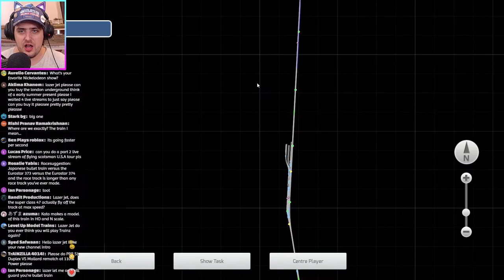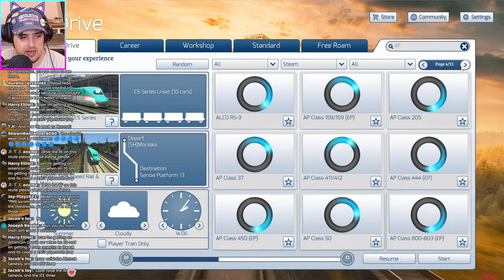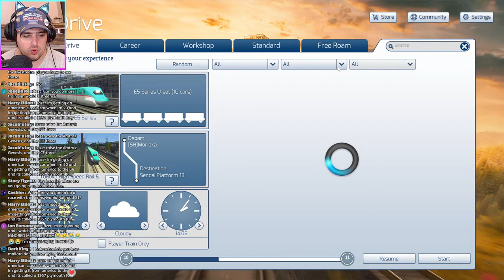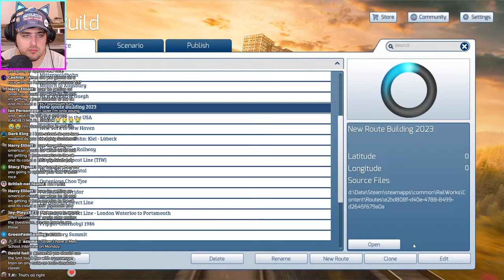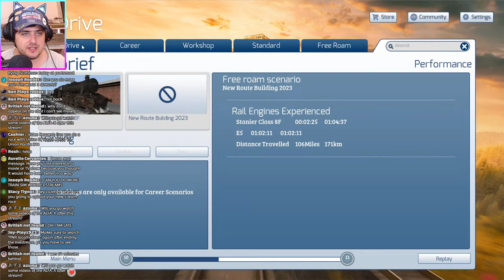Train Simulator - Japanese Bullet Train (LIVE!)